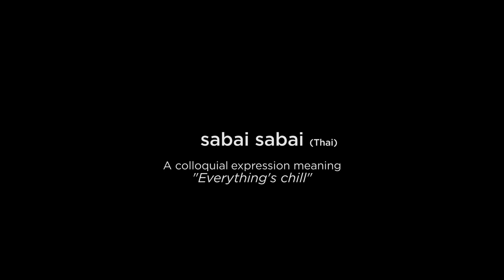Thailand | Rock Climbing + Scuba Diving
Part 1 of my 3 month trip in Southeast Asia

Rock climbing and scuba diving in Thailand!

Thank you to everyone who made this possible, and those of you who made the trip wonderful!

Music: Inside Out (Not Your Dope x Spirix Remix) by The Chainsmokers